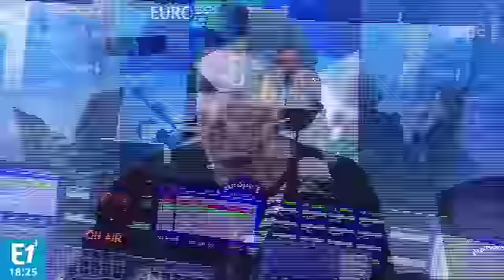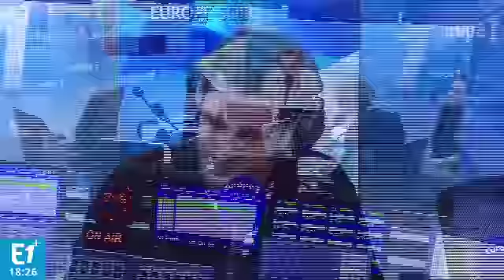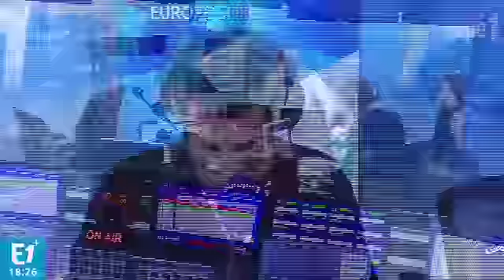Comment s'appelle cette journée du 8 mars ?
Certains éprouvent encore quelques difficultés à appeler correctement le 8 mars, journée international des droits des femmes.